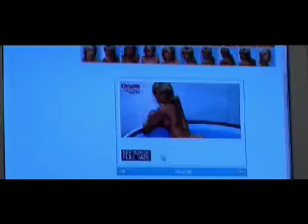Splitscreen - On The Outside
Debut music video for indie-punk rockers Splitscreen. Radio 1 Best Unsigned Live Act 2007.